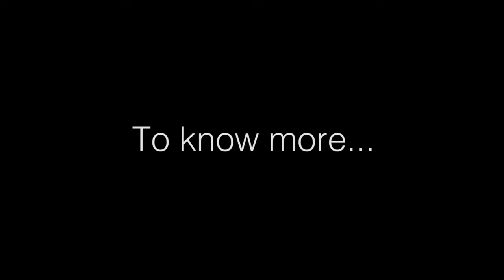Pilots, Doctors and Scientists Tell the Truth About Chemtrails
DO NOT COPY! if you have no permission from Dane Wigington ~sub: ~credits video: Dane Wigington Oct 26th, 7:40am [quote] Hello.

According to an overwhelming scientific consensus, theres no such thing as chemtrails. But will that be enough to stop people from proposing conspiracy theories? MUSIC: Electric Sheep.